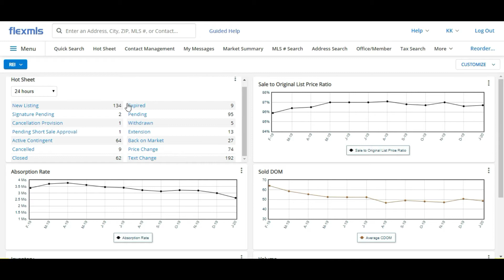Tucson Real Estate Market Update 02 07 2020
Today’s 15 Second Real Estate Market Update is for February 7th 2020
In the past twenty four hours…
134 new properties came on the market
159 Went Active Contingent or Pending indicating a closing
And 62 Families have closed and received their money
That’s Today’s 15 Second Real Estate update!